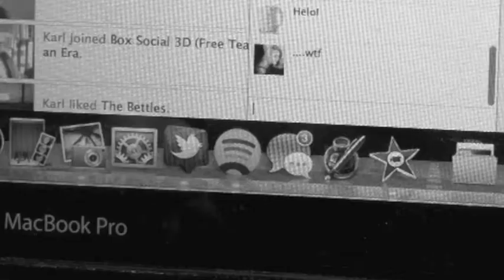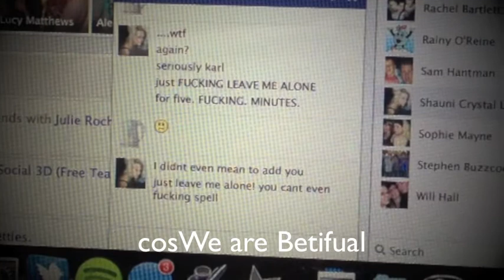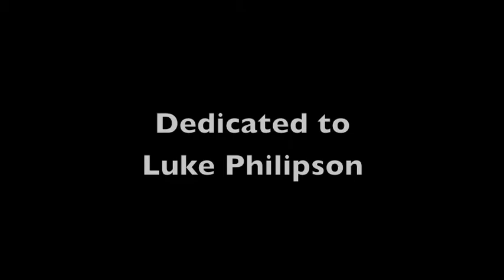Karl Kettle - Betifual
Karl Kettle sings Christina Aguilera - Beautiful